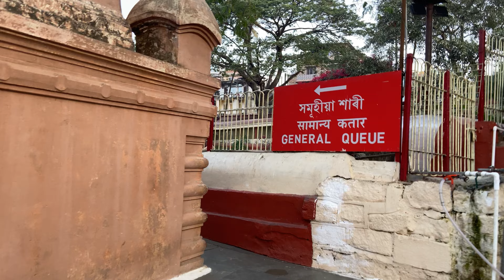Kamakhya Temple Guwahati| Important Things to Know Before Visiting#trending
The Kamakhya Temple at Nilachal hills in Guwahati, Assam is one of the oldest and most revered centres of Tantric practices dedicated to the goddess Kamakhya. The temple is the center of the Kulachara Tantra Marga and the site of the Ambubachi Mela, an annual festival that celebrates the menstruation of the goddess. Structurally, the temple is dated to the 8th-9th century with many subsequent rebuildings—and the final hybrid architecture defines a local style called Nilachal.It is also one of the oldest of the 51 pithas in the Shakta tradition.An obscure place of worship for much of history it became an important pilgrimage destination, especially for those from Bengal, in the 19th century during colonial rule.